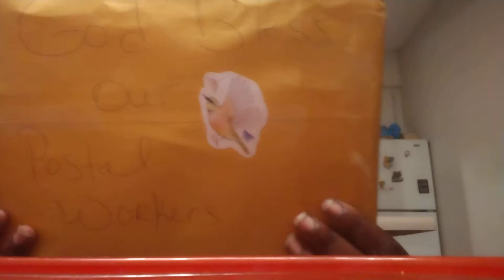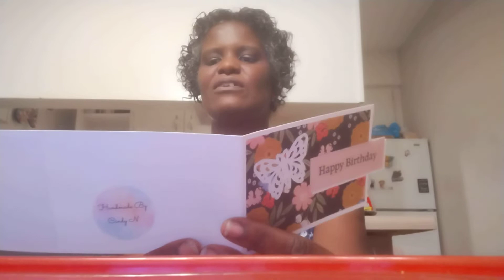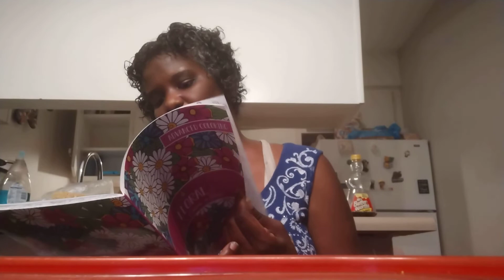birthday mail from Cindy N